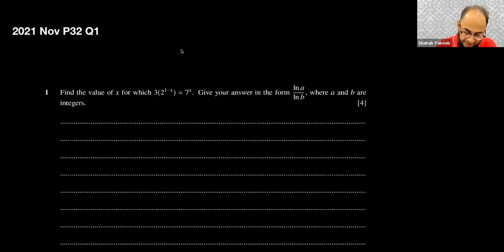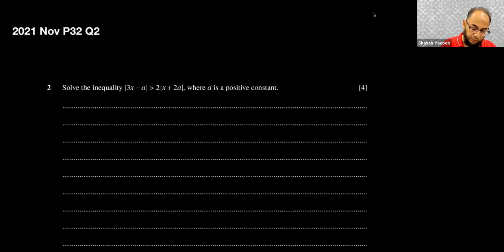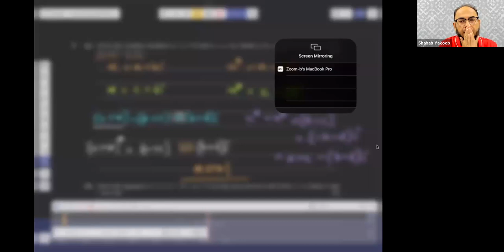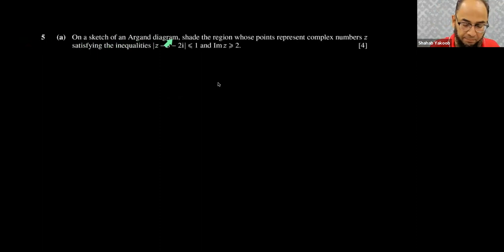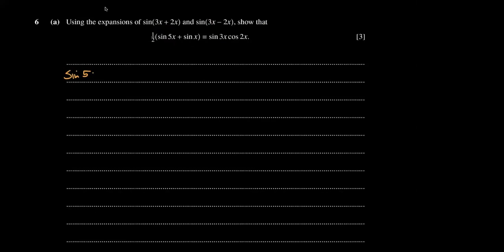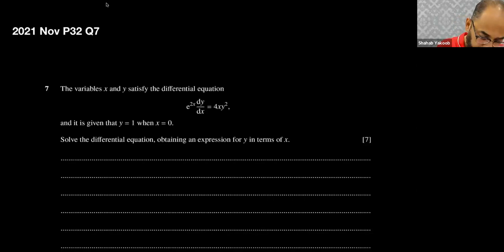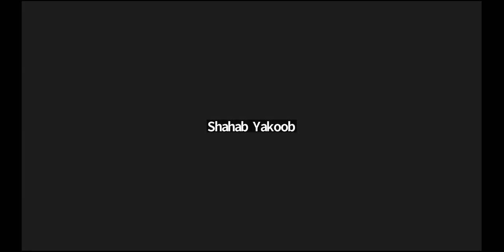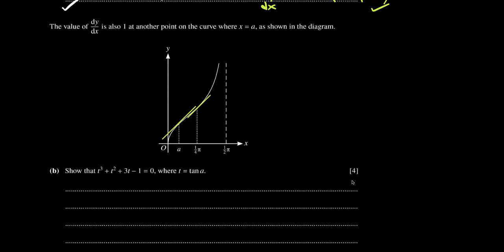Nov 2021 Paper 32 | Past Paper Solution | A level Math P3 9709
Exams getting to you and need that extra prep? Didn’t get a chance to join our Past Paper sessions? Well, we got you skipper.
It’s not too late to polish off all the edges in your A Level exam prep.

You’ll get:
1. Video Lessons covering the full AS & A2 syllabus
2. Expert Academic Support for all your doubts and questions
3. Past Paper Video Solutions that explain how to answer each question step by step
4. A readymade study plan to complete the AS or A2 Business syllabus in 60 or 90 days

Not just for Math, but also other commerce and science subjects (and even Psychology), making 8 in total!